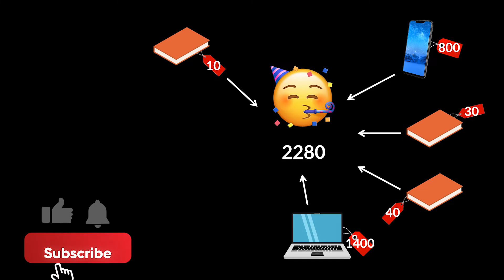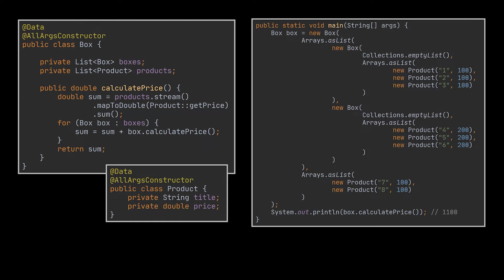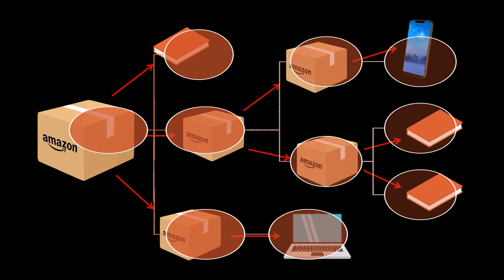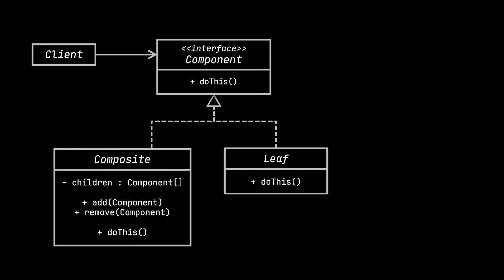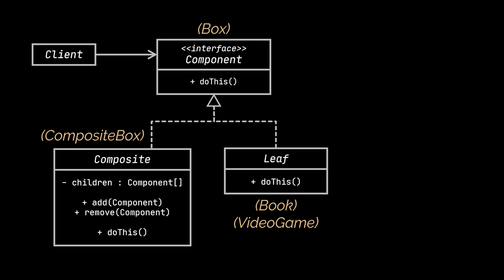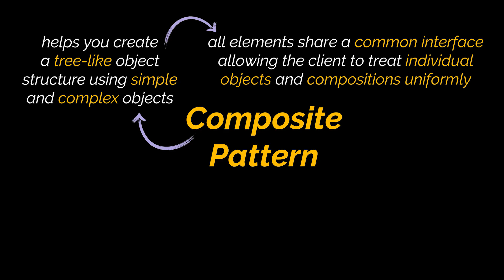The Composite Pattern Explained and Implemented in Java | Structural Design Patterns | Geekific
In this video, we break down, define and implement in Java the Composite Structural Design Pattern.

Timestamps:
 00:00 Introduction
 00:07 What is the Composite Pattern?
 02:28 Composite Pattern Implementation
 03:41 The Composite Pattern Class Diagram
 04:54 Recap
 05:26 Thanks for Watching!